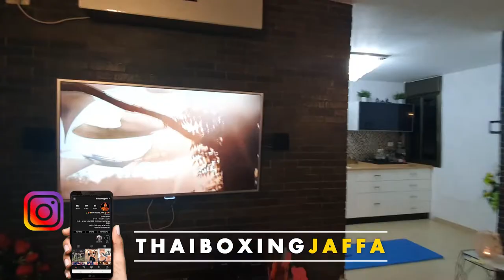BabyWight tough fullbody workout تدريب مع طفلتي الصغيره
The list of my exercise

.push ups 01:52
2.sit ups 03:56
PLUNK 05:15
Commando PLUNK 05:08
JUMP SQUAT 05:30
SQUAT 06:20
LUNG 07:18
 REVERSE Lunge 10:28
 FRONT SHOULDER 11:28